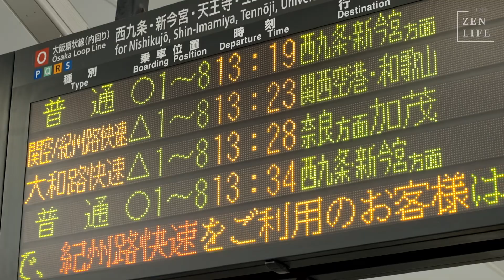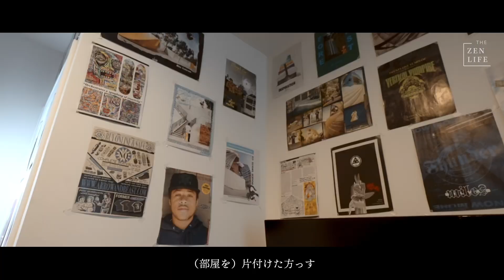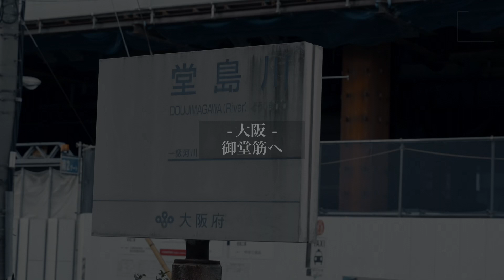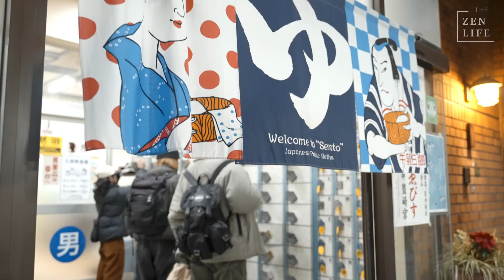日本パルクールツアー最終都市は大阪へ｜ZENが今一番会いたい十代トレーサーとは｜FREERUN OSAKA EP.1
ZENのパルクールライフをディレクターやすPが切り取るYouTubeドキュメンタリー番組【THE ZEN LIFE】がスタート！

日本全国パルクールツアー2022 の最終都市として訪れたのは大阪。
ZENが今一番会いたい十代のトレーサー(パルクール実践者)に会いに行く様子をお楽しみください。

※撮影は特別な許可を得て、出演者は動作に対し万全なトレーニングを積んだ上で行っています。十分な訓練を積まずに真似をしないでください。

■ (後編) 魔物級のコングプレシを倒す｜FREERUN OSAKA EP.2

《協賛》
斉藤会計事務所 / 河商株式会社 / 河商鉄工株式会社/ 有限会社カワショウサービス / RIMOWA / Db / Skullcandy Japan

《協力》
令和トラベル / X-Mobile / ブースタープロジェクト / Parkour Design Lab / Team Farang / FLAT LABO

Directed by Yusuke Yasuyama

🛒 Who is ZEN!?
【ZENプロフィール】
15歳でパルクールと出会い、翌年に単身渡米。19 歳で日本初のプロパルクールアスリートになると、アジア人として前人未到の全米チャンピオンに輝く。2020年には世界大会優勝を果たした。パルクール普及に関わるあらゆる活動に従事し、表現者としての活動も行なっている。自身の生き方や作品を通して"人間の可能性"を伝えることをテーマとする『FREERUN ON EARTH』プロジェクトを立ち上げた。
各国のトップパルクールアスリートで構成され、世界のパルクールシーンを引率し続けるインターナショナルチーム『TEAM FARANG』の一員として世界中で活動を続けている。2019年度Newsweek 『世界が尊敬する日本人100』の1人に選出された。